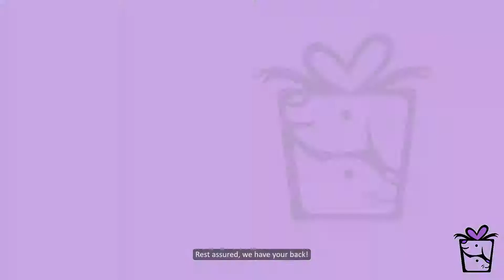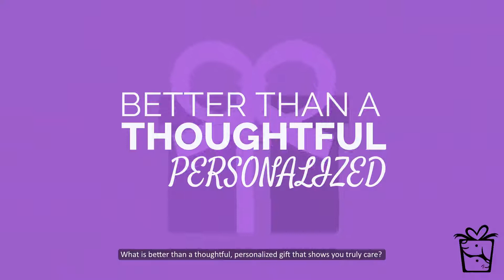Pet Sitter GPS